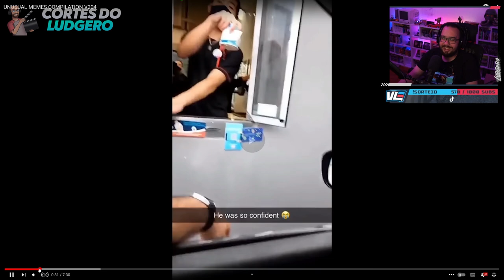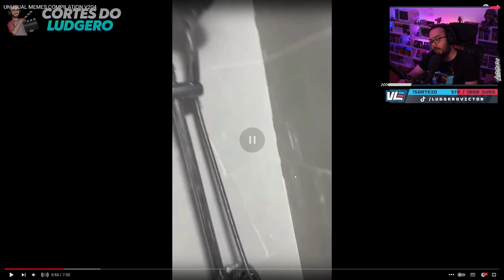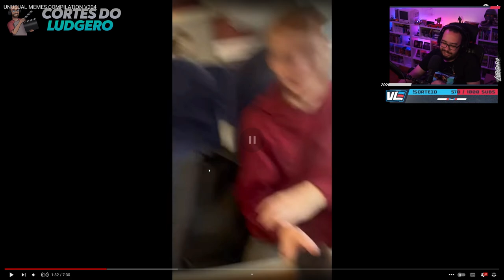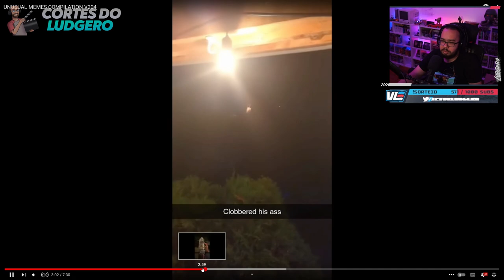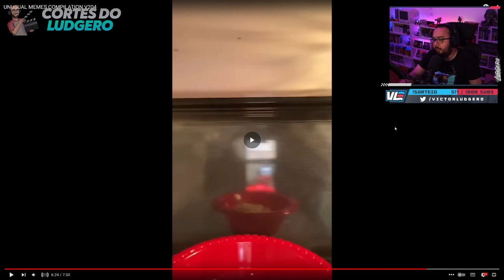LUDGERO REAGE AO UNUSUAL MEMES 204 - Cortes do Ludgero